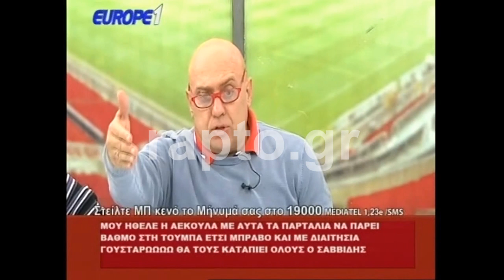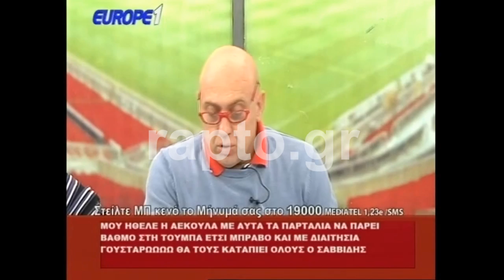Ραπτόπουλος πλήρης ανάλυση του ΠΑΟΚ-ΑΕΚ